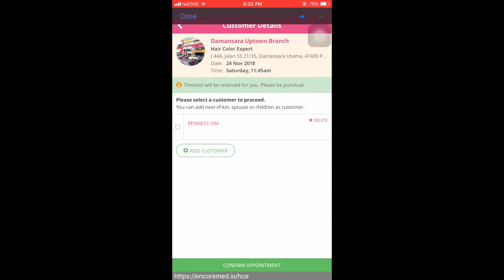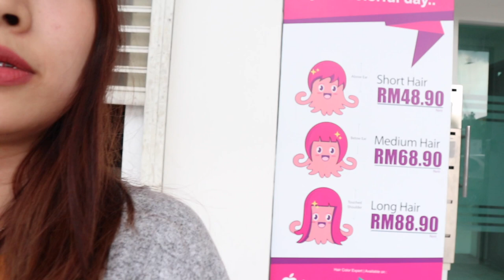Vlog | 跟我一起染头发 ft Hair Color Expert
谢谢大家收看！

他们店面主打的是染发，并无任何剪发或Styling的服务。很喜欢他们店的概念，很Systematic。从一开始顾客就必须要预约一个时间好让他们可以安排。当天抵达店里选自己想要的发色，染发师才帮顾客安排染发。由于要应付繁忙的客流量，他们还特地设了附有茶水间的等候厅，非常贴心！如果没有Nestum，我应该会饿死 （哈）。价钱则依据头发的长度而定。可以在做预约之前问（店员）清楚哦，他们人都很好，很友善。

Camera I used : M6
Editing Software : Final Cut Pro X
Mic: Rode Video Micro

FTC: This is a benefit in kind sponsor by Hair Color Expert.